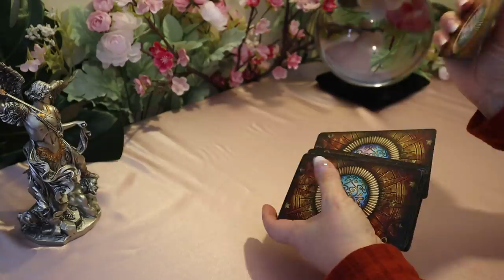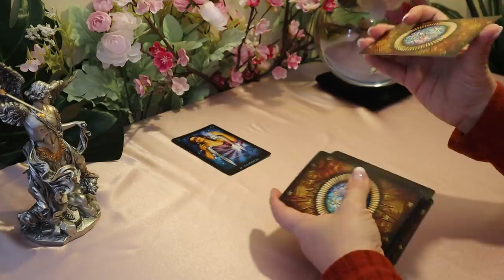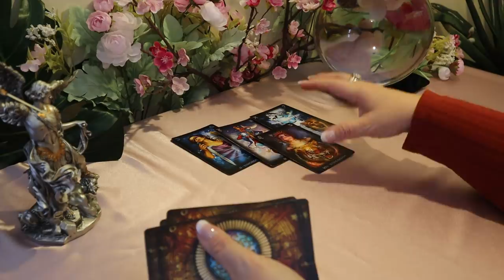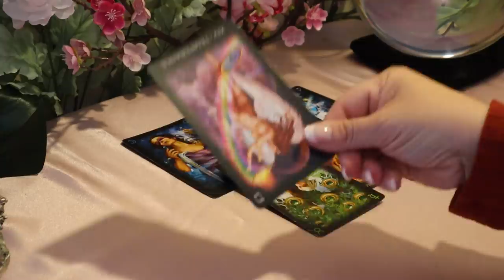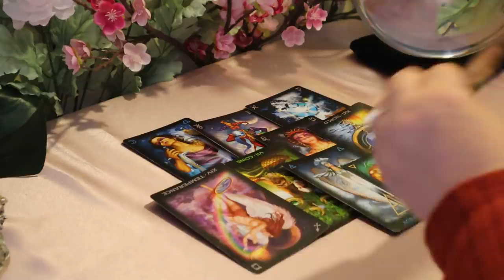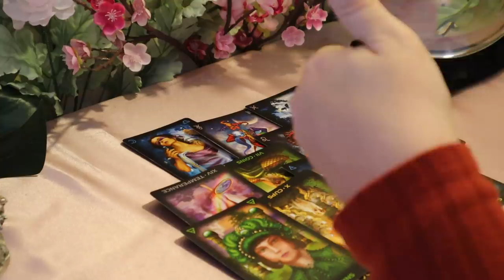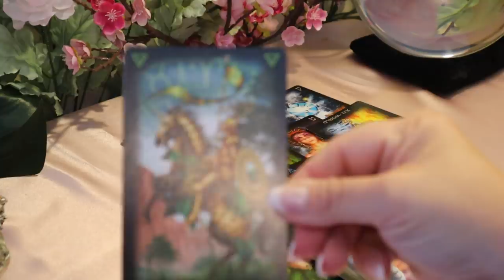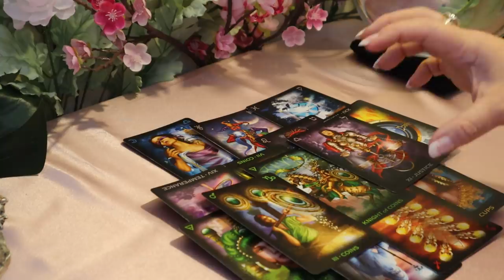The Daily Vibe...A Real Genuine Offer....Daily Tarot Reading